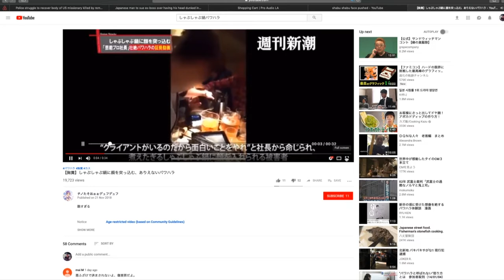Japanese Boss Pushes Staff's Face Into Boiling Soup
Johnny Massacre breaks down big Japanese news about a boss pushing his staff member's face into a pot of boiling soup known as Shabu Shabu. This news hasn't been reported yet in detail in the west.